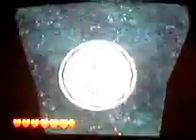Wario world part 23. Miss Piggy and Zangief's love child